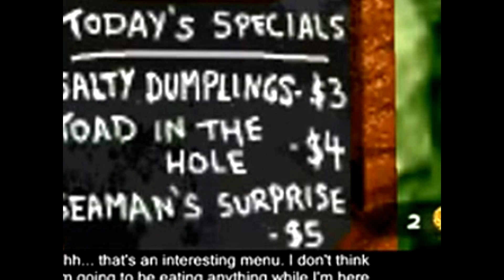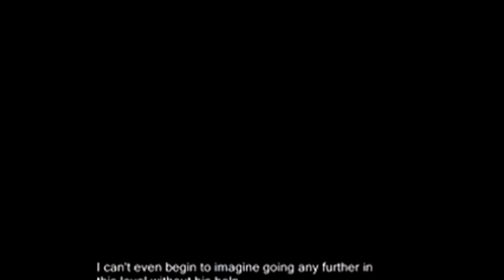Banjo-Kazooie Lets Play part 58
Banjo-Kazooie is a platform video game developed by Rare and published by Nintendo for the Nintendo 64 video game console. It was first released on 29 June 1998 in North America and on 17 July 1998 in Europe, and later re-released as an Xbox Live Arcade game for the Xbox 360 on 3 December 2008. Banjo-Kazooie is the first installment in the Banjo-Kazooie series, and chronicles the titular characters' encounter with series antagonist Gruntilda. The game's story focuses on Banjo and Kazooie's efforts to stop Gruntilda's plans to switch her beauty with Banjo's sister Tooty. The game features nine open levels where the player must complete a number of challenges like solving puzzles, jumping over obstacles, gathering objects, and defeating opponents.
Banjo-Kazooie was under development for more than two and a half years and was originally intended to be an adventure game named Dream for the Super Nintendo Entertainment System. The game was a critical and commercial success, selling nearly two million copies in the United States and receiving aggregated scores of 92 out of 100 and 92.38% from Metacritic and GameRankings respectively. The game was praised for its detailed graphics, immersive sound, and intricate level design. In 1999, it received two awards from the Academy of Interactive Arts & Sciences: Console Action Game of the Year and Outstanding Achievement in Art/Graphics. A sequel, Banjo-Tooie, was released for the Nintendo 64 in 2000.

Stephen Swartz - Bullet Train Ft. Joni Fatora
(non copyrighted)